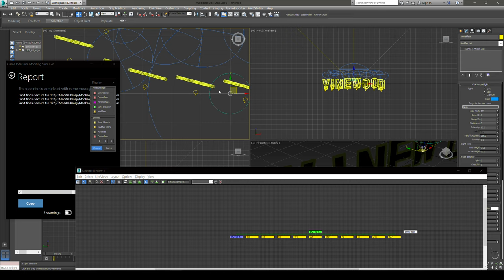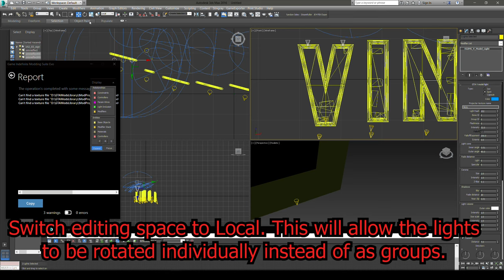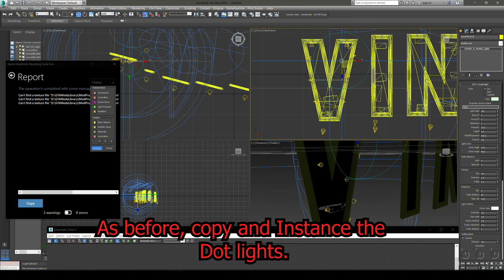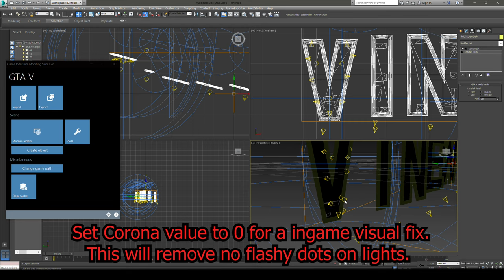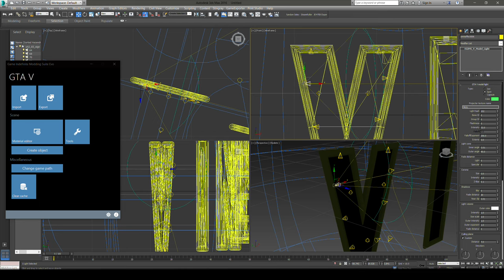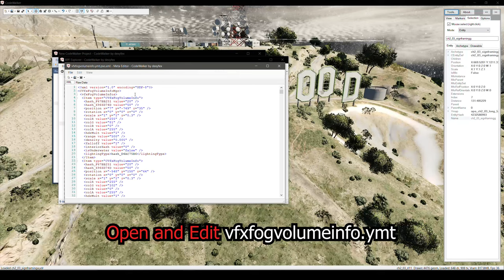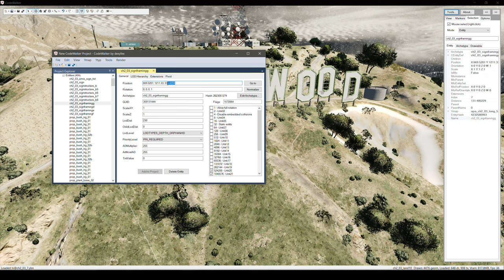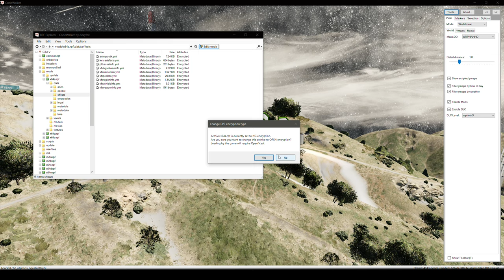Neon Glow with Lights - GTA 5 Mod Tutorial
Midtown Madness OST:
Let Go
No Place Feels Like Home
Such A Person
We Bring Us Down
Knew It All Along
Come On
Resting Sounds
Frayed Ends
Unnamed Track 1
Unnamed Track 2
Unnamed Track 3

This is a Neon tutorial followup to Neon Light Texture - GTA 5 Mod Tutorial You will learn how to create and edit lights inside YDR files. Lights add more Neon Textures more depth, detail and overal glow. Final result is making them appear retro 1980's style. Vinewood sign is used as an example. A big shout out to MaxJOEL on Discord for bringing this idea up!